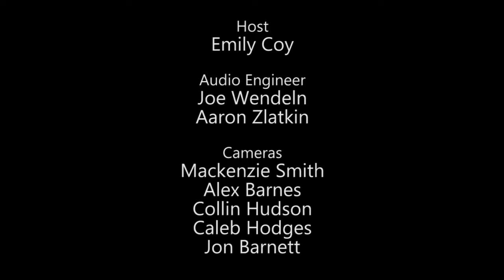Season Ten - Live at the Loch (Full Session)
Northern Kentucky band Season Ten dropped in to play some of their hits, as well as give us a taste of their new album Nature, out 10/25!

Listen to Season Ten wherever music can be streamed, and tune in to Norse Code Radio for more awesome jams!